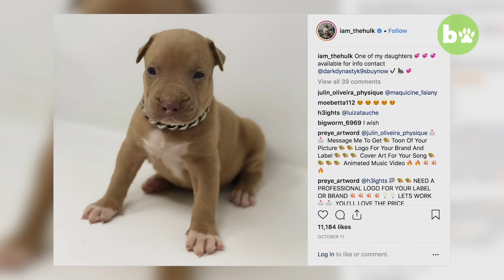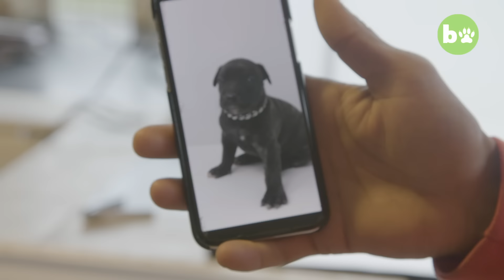Giant Pitbull Hulk’s $15,000 Puppies | DOG DYNASTY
WHILE Hulk might look ferocious, he’s a doting dad to all of his offspring. His puppies are a hot commodity, with the ‘first pick’ of each litter worth up to $15,000. In this episode we see the baby puppies getting their first bath and being photographed, while also seeing one of the older puppies begin his protection training at Dark Dynasty K9s HQ with co-owners Marlon and Lisa.  ***Dog Dynasty season 3 is available on Barcroft Animals YouTube page and the Dog Dynasty Facebook Watch page.***

Video Credits:
Director of Photography: Adam Gray
Producer/Director: Tom Midlane
Series Producer: Ruby Coote
Editor: Paul Zeller
Executive Producers: Lizzie Wingham, Dom Smith